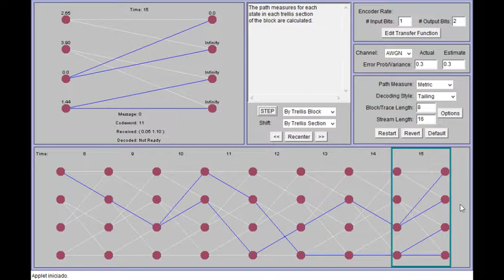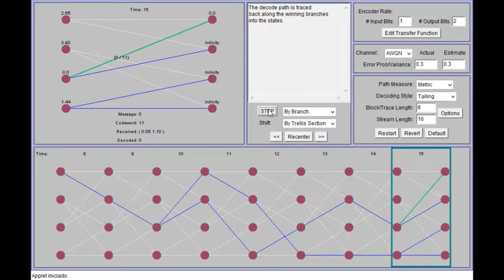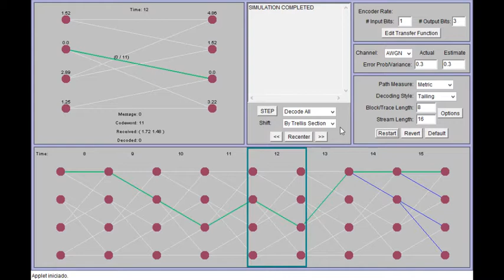Codificação de Canal: Códigos Convolucionais - Example using Viterbi applet